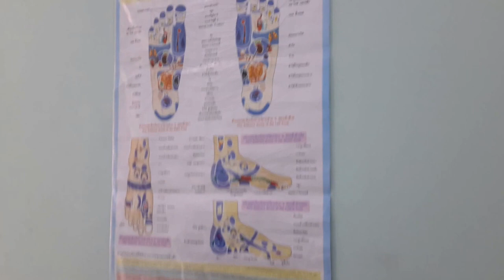Team them success